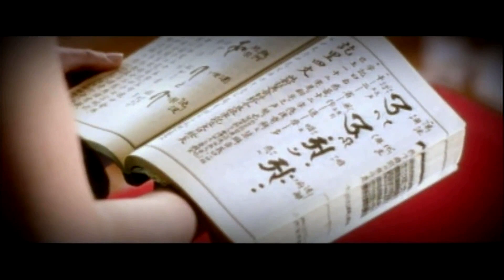Sash! – Ganbareh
PRODUCER & WRITTEN BY
SASH!
Sascha Lappessen
TOKAPI
Ralf Kappmeier
Thomas Lüdke

VOCALS
Mikio

RELEASED:  2002
GENRE:  Trance

Sash! - Ganbareh is a song that was performed by Mikio. The song was a noticeable hit in Europe, reaching number 43 on the German and Australian charts. The title "Ganbareh" is derived from the Japanese phrase "Ganbare," which means "Do your best" or "Keep going." The song was originally written for the official album of the 2002 FIFA World Cup, as South Korea and Japan hosted the event.

The song features vocals by TJ Davis, a British singer known for her work in the dance music genre

Sash!, is a German DJ and production team consisting of Sascha Lappessen (SASH), Thomas "Alisson" Lüdke, and Ralf Kappmeier (TOKAPI). "Ganbareh" was released in 2002 as a single from their fourth studio album titled "S4! Sash!".

The single includes several remixes by various artists, such as The Disco Brothers and Mavi.

His next single "Run" featured Boy George, and a new album was released after that release. The third single from the S4!Sash! album was "I Believe," which was performed by TJ Davis and was released in 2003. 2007 marked the 10th anniversary of the release of Sash!'s debut album.

Sash! has been active since the 1990s and is known for their dance and electronic music hits such as "Encore Une Fois," "Ecuador," and "Stay." They have released several albums and singles throughout their career, gaining international success and recognition in the dance music scene.